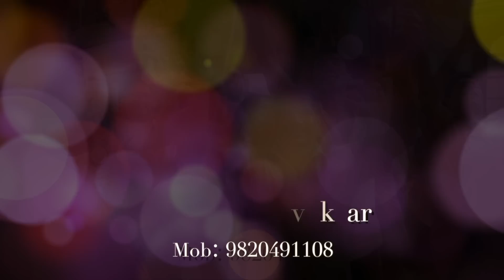| VESAVA SHIVKAR KOLI SAMAJ TRUST | MAHERKARNI MIRAVNUK | HARANINAM SAPTAH | DAHI HANDI UTSAV 2022 |